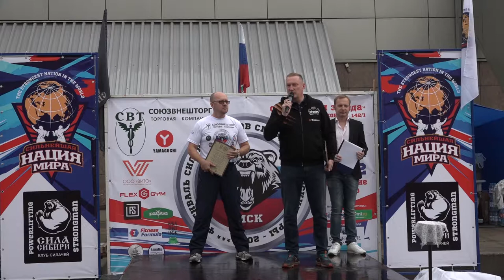Фестиваль силовых видов спорта «Сибирские игры»